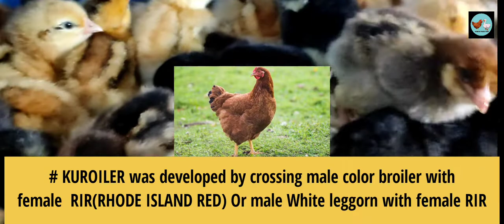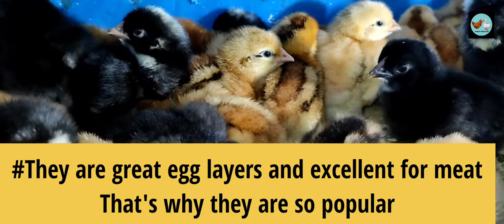TALK 13: KUROILER//MANIPUR POULTRY FARM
Hello everyone Manipur Poultry Farm is talking about kroiler chickens farming by our poultry consultant.

Todays speaker,
PANGAMBAM BANJITA CHANU, POULTRY CONSULTANT AND CO-FOUNDER, MANIPUR POULTRY FARM.